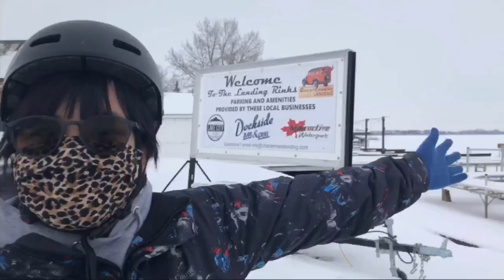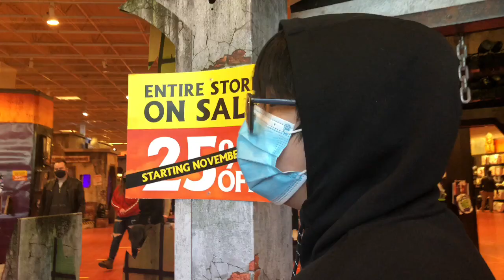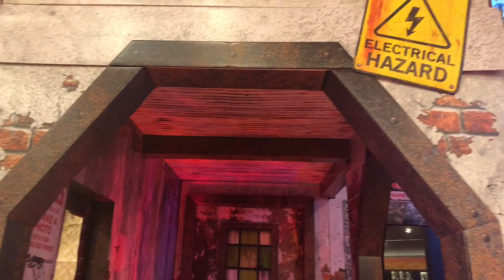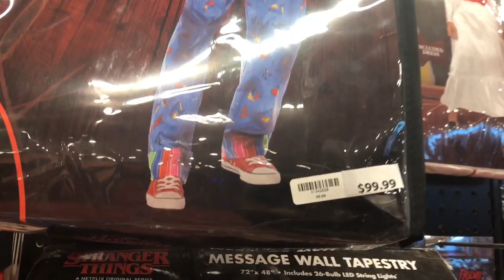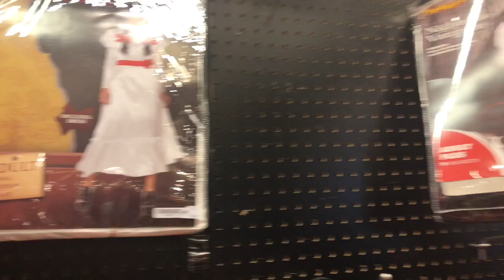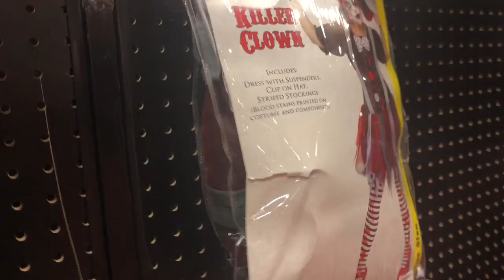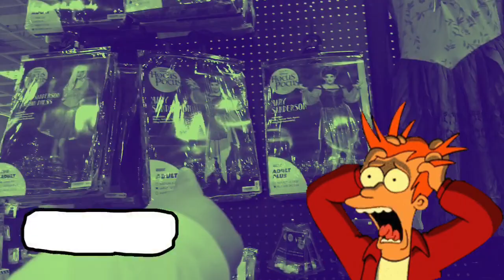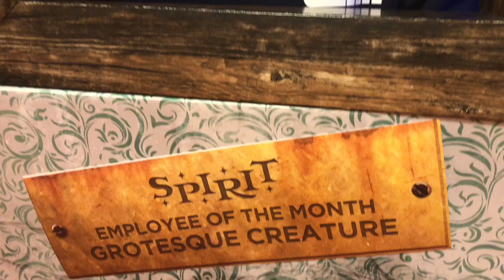Halloween Costumes & Ideas - Spirit Halloween | Bajai Vlogs